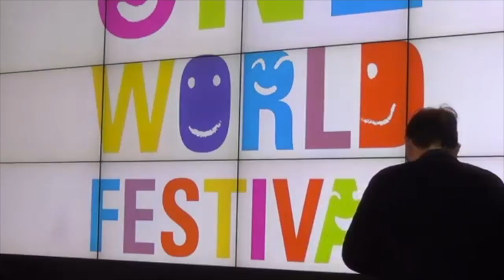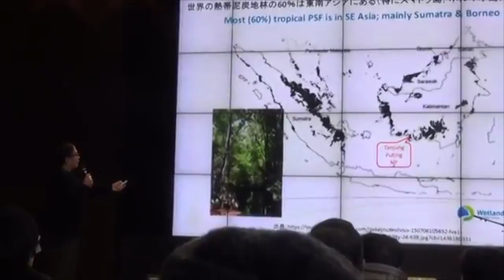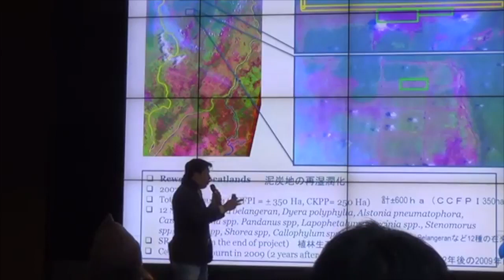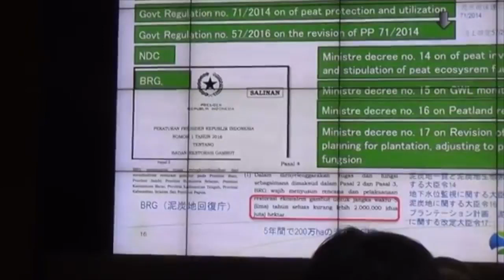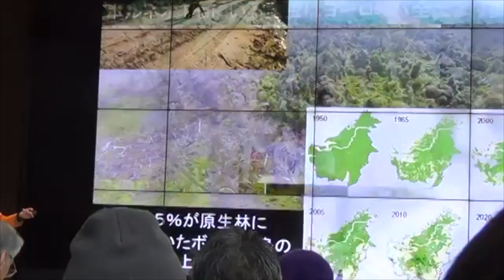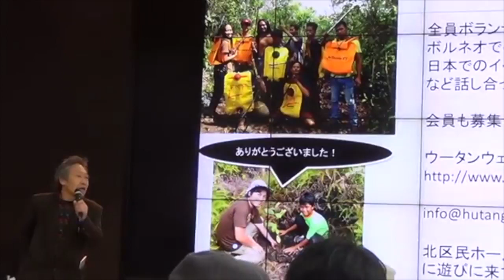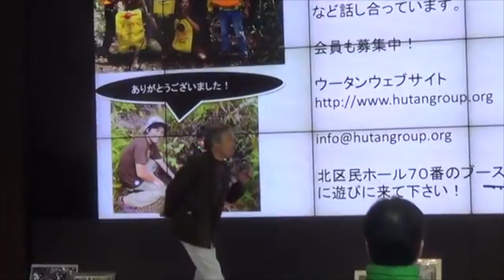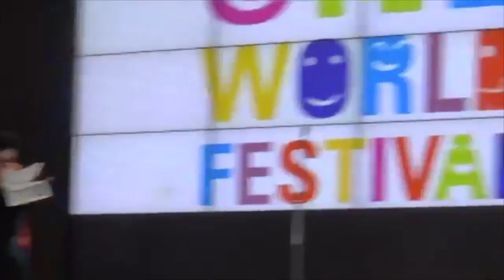「つながってる！インドネシアNGOが語る熱帯泥炭地と私たちの暮らし」ヨヨ氏（Yoyok Wibisono氏）（ウェットランド・インターナショナル・インドネシア）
「つながってる！インドネシアNGOが語る熱帯泥炭地と私たちの暮らし」

ボルネオ島をはじめとする東南アジアの熱帯林が伐採され、生物多様性や地球温暖化へ大きな影響を与えていることはよく知られてきています。しかし、インドネシアのCO2排出の最大の原因が「炭素の貯蔵庫」とも呼ばれる熱帯泥炭地破壊によるものだとはあまり知られていません（インドネシアの森林伐採からの排出が約30%である一方、森林伐採に伴う熱帯泥炭地破壊からがそれよりも多い約40%と言われています）

このたび、ウータン・森と生活を考える会では、インドネシアNGOをゲスト講師として招き、ボルネオ島の「熱帯泥炭湿地林」の問題について講演を行います。熱帯泥炭湿地林の破壊とともに起きるCO2の大量排出が、気候変動に大きく拍車をかけていることは、近年COP（気候変動枠組条約締約国会議）をはじめ、国際的にも、気候変動を扱う学者やNGOにもホットトピックとして問題視されてきているのです。

熱帯泥炭地が失われる要因となっているのが、パーム油を生産するためのアブラヤシ農園。それは、食・エネルギーをはじめとする日本の私たちの暮らしと深く関わっています。「私たちの暮らしとつながってる！」熱帯泥炭地問題をインドネシアからのゲストを交えて一緒に考えてみませんか？

ゲスト：ヨヨ氏（Yoyok Wibisono氏）
（ウェットランド・インターナショナル・インドネシア）

①大阪会場
日時：2018年2月4日（日）10～12時
場所：カンテレ扇町スクエア・カンテレステージ

＊本講演は、関西最大級の国際協力イベント「ワン・ワールド・フェスティバル」（２月３、４日）内で行います。

②東京会場
場所：地球環境パートナーシッププラザ（GEOC）
（東京都渋谷区神宮前5-53-70　国連大学ビル1F）

主催：ウータン・森と生活を考える会
協力：気候ネットワーク

＊この講演会は地球環境基金の助成を受けて開催します。